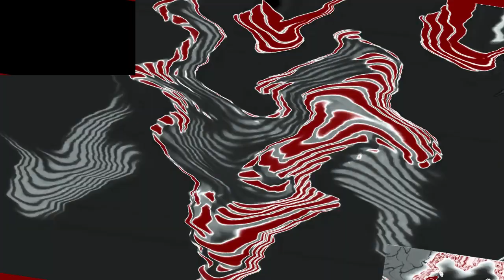ITV1CI (2002) ER14 vs. MGCLM539, TMWMLM174, AMLM859, MVEC296, TCV1530, ASLM425, PRVM986, CJM,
TOCRSM785 & EO (14⁄29)

E, EO, C and I stand for Effects, Everyone, Carlton and Ident.

Your turn?